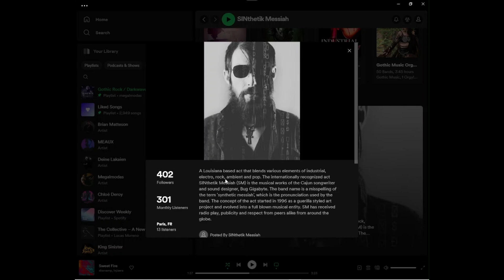Shellshocked Radio Discovery Shorts & Recommendations - SINthetik Messiah - Der Anfang - EP 231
Shellshocked Radio